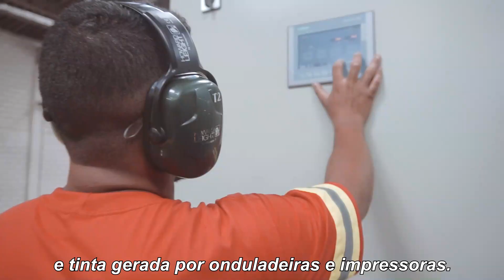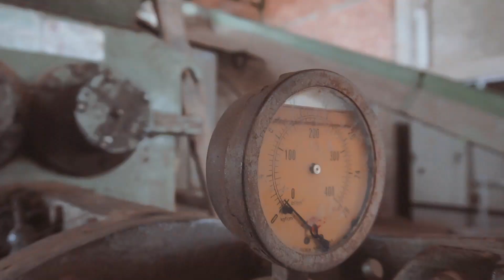Blocos Cerâmicos - Atitude Sustentável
Para transformar resíduos em novas soluções com uma atitude sustentável, nosso time de Rio Negro (PR), em parceria com a área de Sustentabilidade e o Centro de Tecnologia, iniciou em 2018 um projeto que utiliza o lodo descartado na Estação de Tratamento de Efluentes para a fabricação de blocos cerâmicos.
Estabelecemos uma parceria com a empresa Cerâmica Nogarotto, e estamos enviado a primeira carga para esse reaproveitamento, serão 12 toneladas de lodo, que darão origem a cerca de 15 mil tijolos.